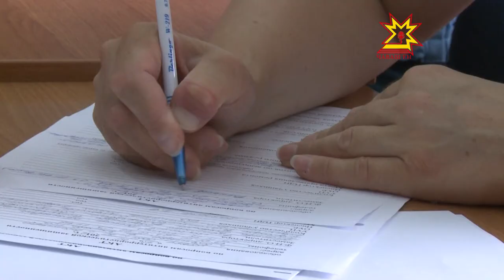Учебные заведения Чувашии готовятся к новому учебному году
1 сентября не за горами. Учебные заведения Чувашии готовятся к новому учебному году  - на днях в столице республики стартовала приёмка школ.